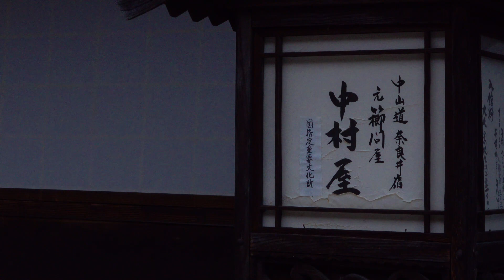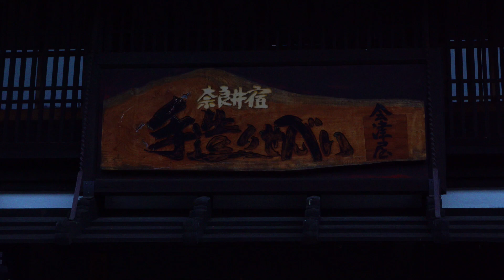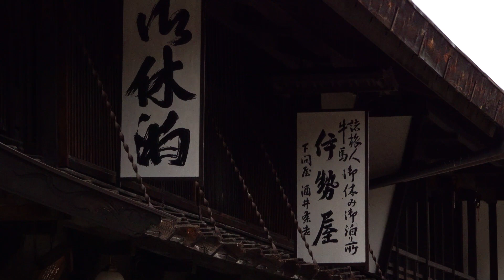中山道の宿場 奈良井宿 夜明け前 ノスタルジック タイムスリップ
我家から車で50分の場所にある中山道の宿場、奈良井宿に行ってきました。4時40分に到着して太陽が昇る前の風景を撮影しました。